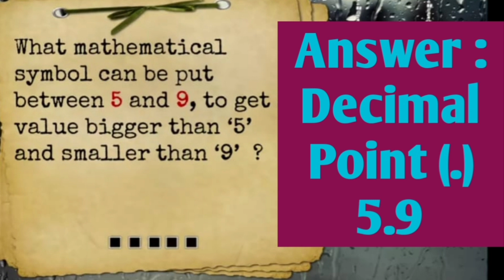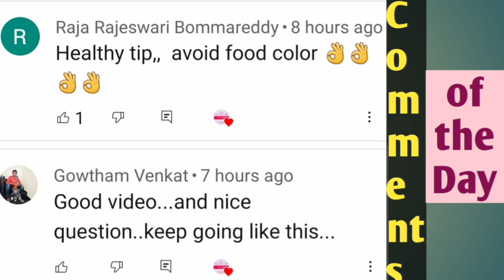Best Garden Pests/Insects Killer | Yellow Sticky Traps | Terrace Gardening | Giveaway Contest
In this video you are going to see a best product from amazon which arrests pests or insects from our garden and give us a best results. Yellow sticky traps are the ones which contains glue and gets attracted to all pests and insects from harmful effects from our terrace garden. You are going to see the unboxing and procedure to follow about them.  And also please go through the previous video where our channel 1k milestone Giveaway contest rules and regulations are delivered. Hope you all will participate in our family giveaway challenge and may won lots of amazing gifts.

About: -

Our Channel (S Family) Primarily Focuses on Terrace Gardening – Cooking – Travelling – Entertainment – Fashion and Dressing – DIY’s - Interesting (Newly) – Health and Diet – and different variety Vlogs. Being born in one of the Middle-class family, made me to look into every aspect for the happiness. You Tube precisely encouraged me a lot by showing some inspirational youtubers about their hard work and talent. Then I decided to Run my own You Tube channel (S Family) on sharing my hidden talents to all of the YouTube followers and make them feel free in watching. I hope I’m making sense to all my subscribers through my channel content. Please support me and our entire S Family channel Members for better Future in their living conditions.

Yours Lovingly
S Family Channel.